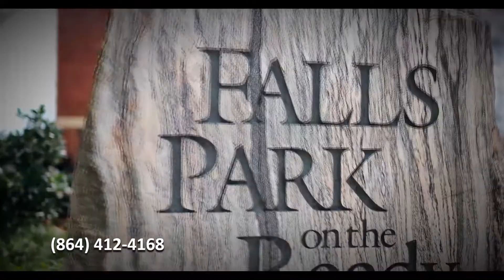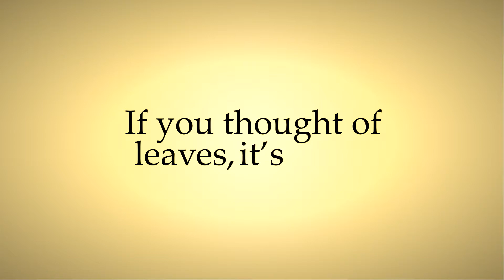LeafGuard Roots Dubs 03 21 18